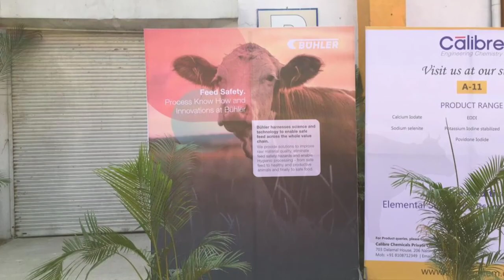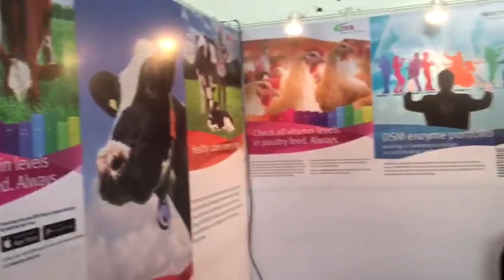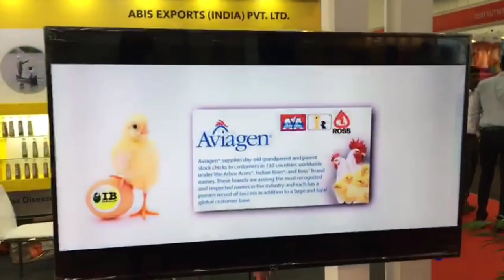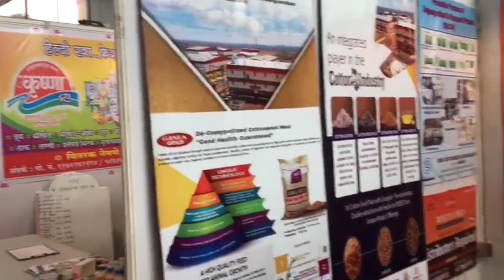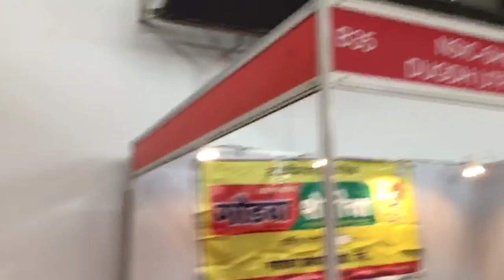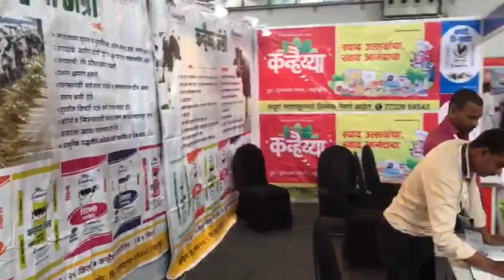Feedtech 2019 pune. ...poultryfeed dairy feed aqua feed expo